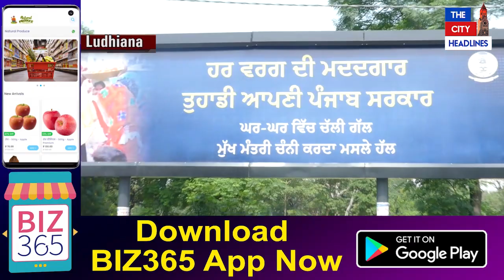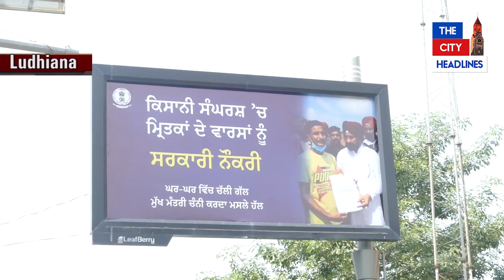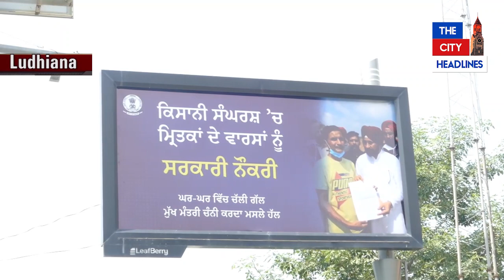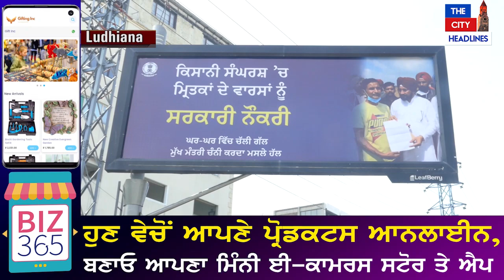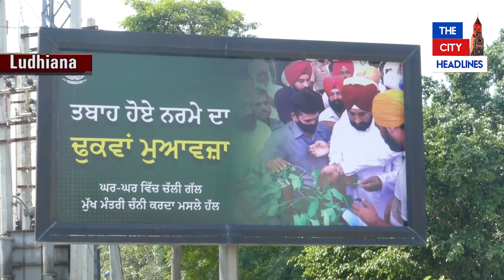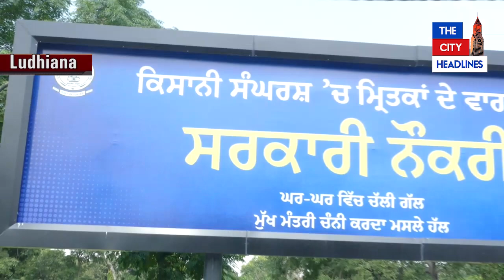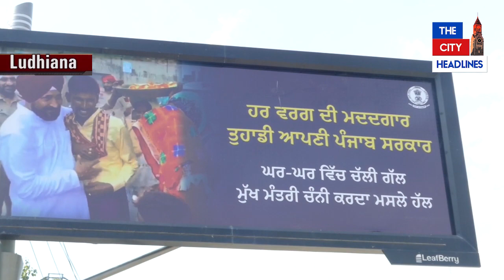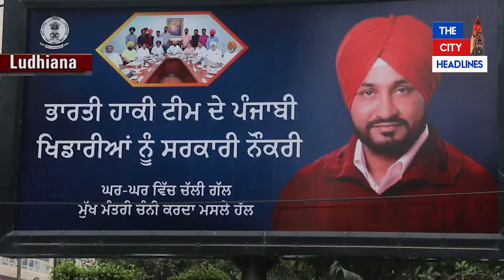ਹੁਣ ਚੰਨੀ ਦੇ ਬੋਰਡਾਂ ਨਾਲ ਭਰਿਆ ਲੁਧਿਆਣਾ.